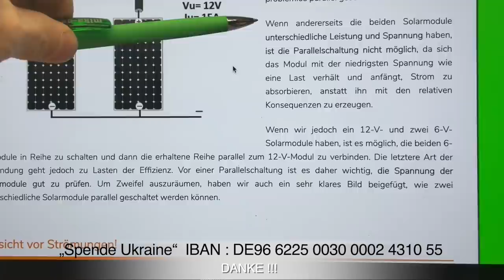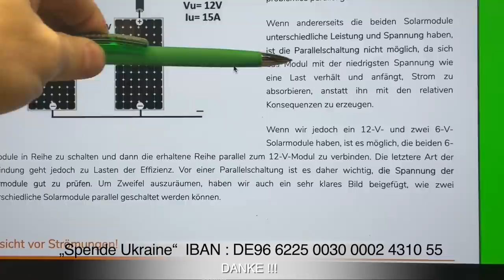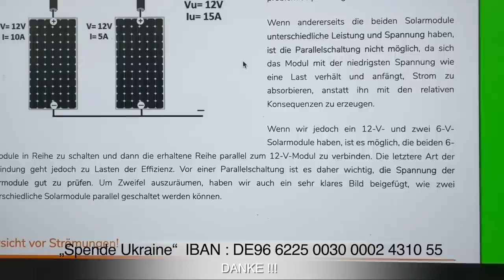So baut man eine Solaranlage NICHT auf das Dach eines Wohnmobiles.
MiKa Caravan
Heininger Str. 24
91550 Dinkelsbühl